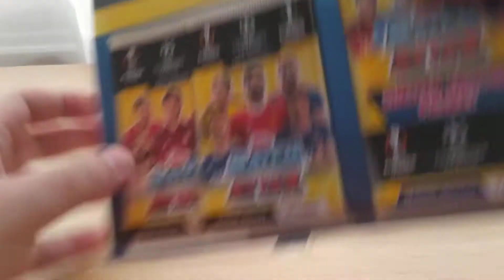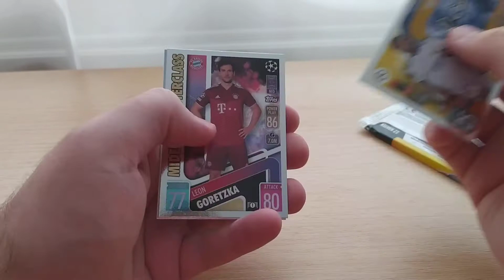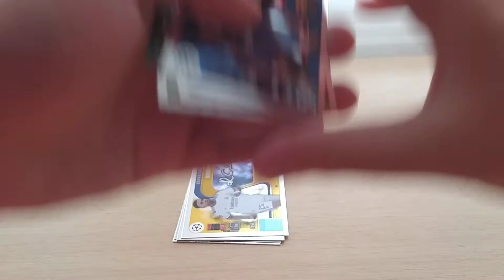Match Attax Champions League 21/22 Multipack Unboxing